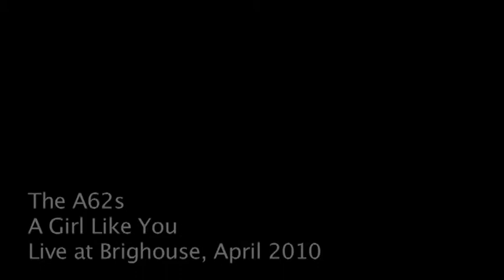The A62s - A Girl Like You